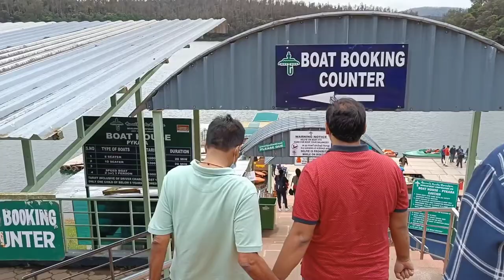Pykara Boat House | Vlog #26 || Pykara Falls Ooty || Ooty Trip | Pykara Lake | Tamilnadu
Hello Everyone,
Here you all find the daily life vlogs, travelvlogs, birthdayvlogs, etc.. Today's video is all about to visit Pykara Boat House at Pykara lake. i hope you all like this video.

Pykara Falls and Pykara Lake-Boating Point are different location and separated approx. 2-3 kms from each other, and one has to take go-around route for reaching boating point from pykara falls.

Situated amidst a lush green shola forest, Pykara Lake is formed as a result of the dam and power plant constructed on the river. A few hundred meters north of the lake, the river tumbles down the rocks to form the famed Pykara Falls. The Boat Club (or Boat House, as popularly called) in the vicinity, adds to the charm of this little panoramic tourist complex among the hills.

This Pykara Lake Boat House, apart from housing a small cafeteria, has several motorboats ranging from 8-seaters to 15-seaters. If you’re looking for a thrilling ride instead, you can take the small speedboats.

The greens around, thick forests at the shores and the pines in the backdrop, all create an atmosphere to make you hop on the decks. At Pykara Lake and Falls Ooty, you have everything you need to enjoy a day out with your friends/family or enjoy a solitary nature walk. Whether you’re a nature lover, photographer or a newly married couple, you shouldn’t miss this attraction near Ooty.

Wander around with me.

I hope u enjoy the video and my effort!

Love,
Touchback Trupti'ops .